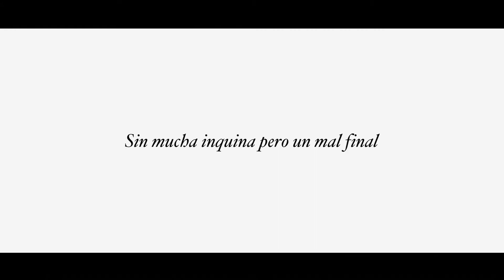Alicia Quintana | Voces del Prado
Jefe del Servicio de Educación, de 1983 a 2007.

Catedrática de Instituto, se incorpora al Museo bajo la dirección de Alfonso Pérez Sánchez para crear el Gabinete Didáctico, origen del actual Área de Educación. En 1986 es nombrada Jefe del Departamento Didáctico-Pedagógico.

Entrevista realizada el 4 de junio de 2018

Capítulos:

0. Inicio - 00:00
1. Alicia Quintana - 00:00:06
2. Un modo elegante de ganarse la vida - 00:00:28
3. Por dónde empezar - 00:03:42
4. Un Museo para todos - 00:05:27
5. La creación de la Escuela taller - 00:09:21
6. Sillas para el Prado - 00:12:32
7. Gabinete didáctico a distancia - 00:13:49
8. ¿Pedagogía del arte? - 00:16:33
9. El Museo online - 00:19:29
10. "Las meninas" y la perspectiva aérea - 00:20:49
11. Los algodones de Alberti - 00:22:27
12. Manuela Mena, diáfana - 00:24:40
13. Alfonso Pérez Sánchez, imparable - 00:26:30
14. Comunicación interna - 00:30:56
15. "El Prado de los niños" - 00:32:57
16. "La Condesa de Chinchón" por temporadas - 00:37:05
17. Zugaza, un punto de inflexión - 00:38:59
18. Poner precio a las pinturas - 00:40:24
19. Sin mucha inquina pero un mal final 00:42:14

Voces del Prado. Una historia oral.

El día a día del Museo del Prado a través de la experiencia en primera persona. Un fondo documental en proceso con entrevistas realizadas en vídeo a trabajadores y colaboradores desde los años 40 hasta la actualidad.